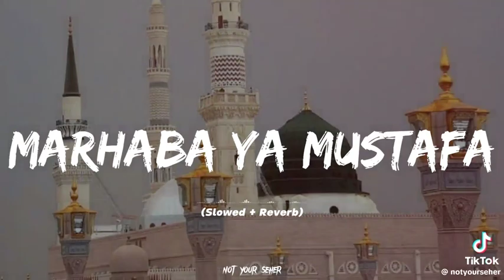Marhaba Ya Mustafa ||Naat Shareef 2024 ||Nooruddin khaskheli